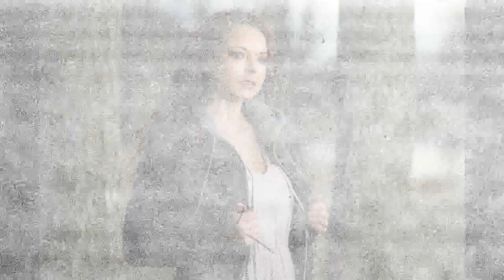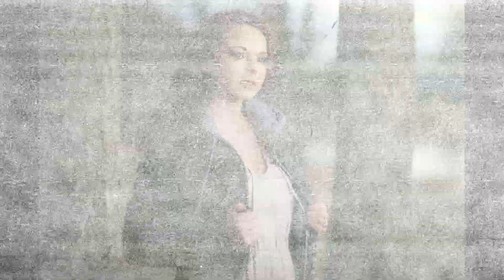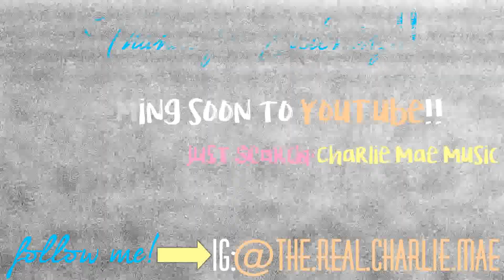Charlie Mae covers HALESTORM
My cover of 'I am the Fire' by Halestorm!!  Hope you like it!!